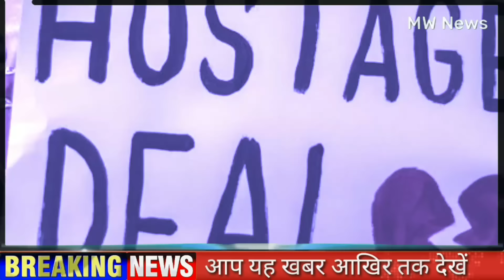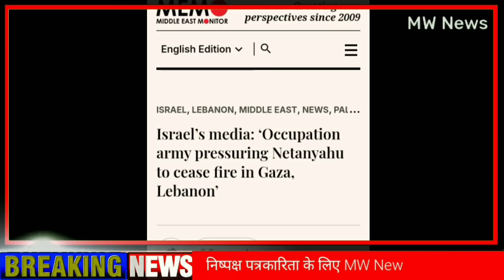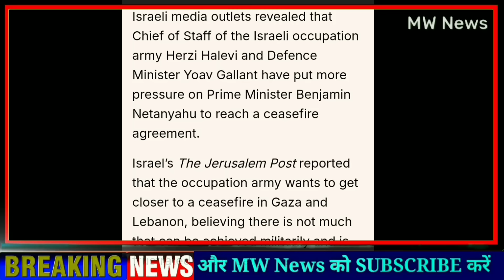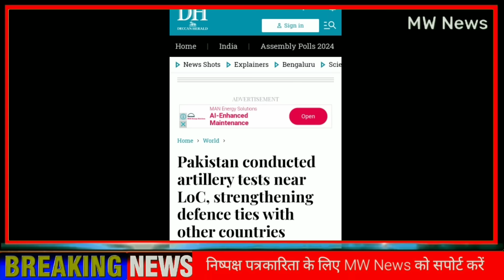नेतन्याहू पर सीजफायर का दबाव, 19 भारतीय कंपनियों पर अमेरिका ने क्यों लगाया बैन, pak Artillery test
नेतन्याहू पर सीजफायर का दबाव, 19 भारतीय कंपनियों पर अमेरिका ने क्यों लगाया बैन, pak Artillery test MW News